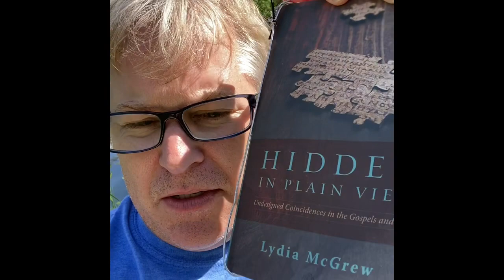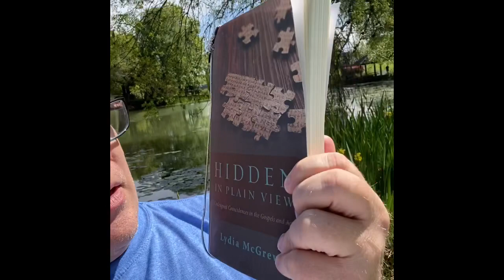What are the Undesigned Coincidences in the Bible?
For more info get Hidden In Plain View by Lydia McGrew

Also recommended Cold Case Christianity by J Warner Wallace